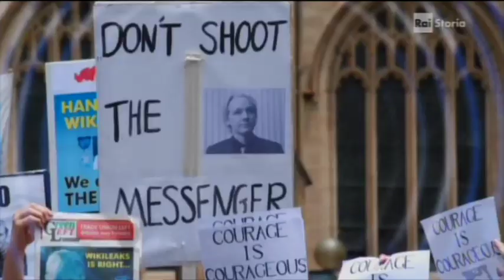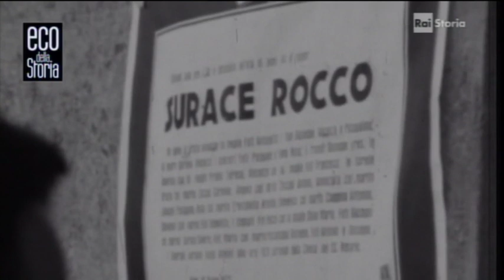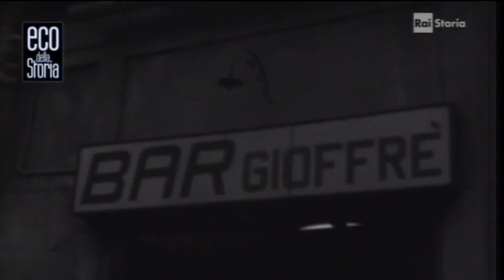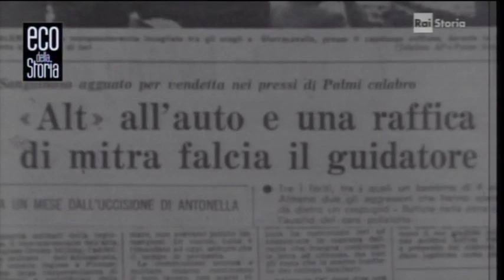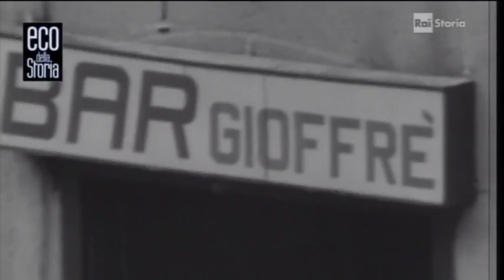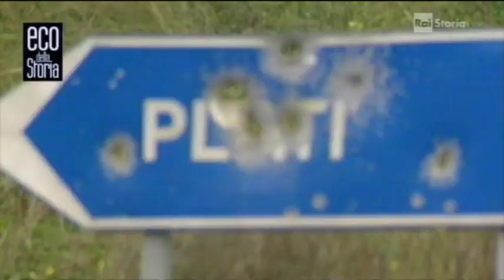Ndrangheta : Onore Dei Boss -- Documentario sulla Malavita Italiana--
Se ti Piace questo video Metti MI PIACE   e Condividi lo con i tuoi amici .
Se i miei video ti piacciono e vuoi sostenere il canale facendo una piccola donazione ⇨⇨⇨⇨⇨⇨⇨⇨⇨